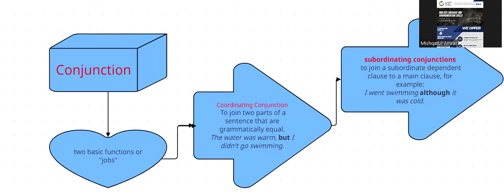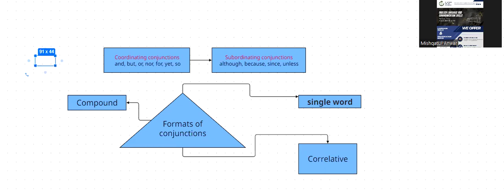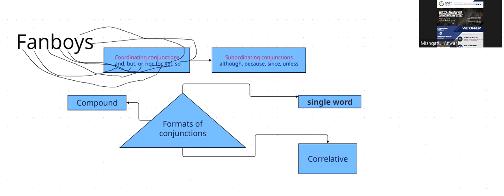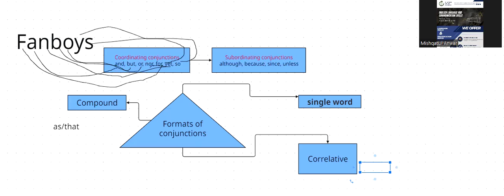Al Azhar Online Academy: Conjunction Junction: Connecting Ideas for Better Writing"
Welcome to our grammar lecture on conjunctions! In this video, we'll dive deep into the world of conjunctions and learn how to use them to connect ideas and create more cohesive sentences.

Join us as we explore the different types of conjunctions, including coordinating conjunctions like "and," "but," and "or," as well as subordinating conjunctions such as "because," "although," and "while." You'll discover how these small words can have a big impact on the structure and flow of your sentences.

Whether you're a student looking to improve your writing skills or someone who wants to brush up on grammar basics, this video is for you. By the end of this lecture, you'll have a solid understanding of conjunctions and how to use them effectively in your writing.

Don't miss out on this opportunity to level up your grammar game! Hit play and let's dive into the fascinating world of conjunctions together.